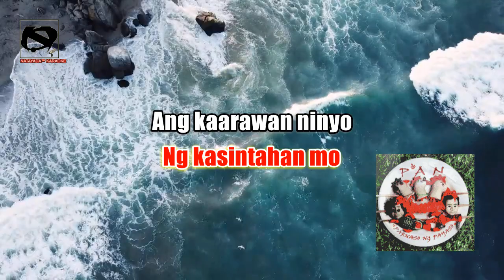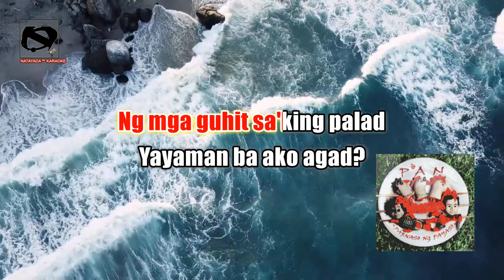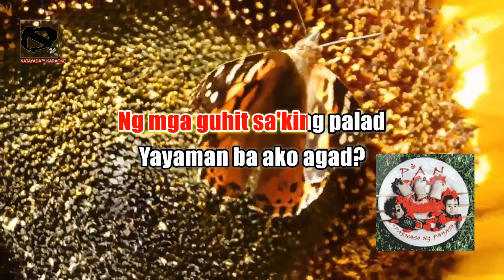Pan - Hula (Karaoke)